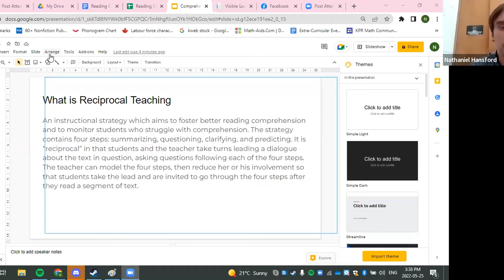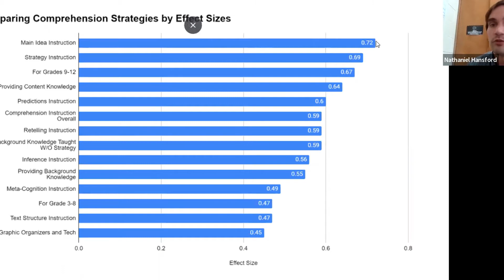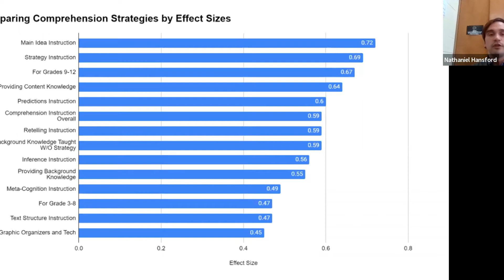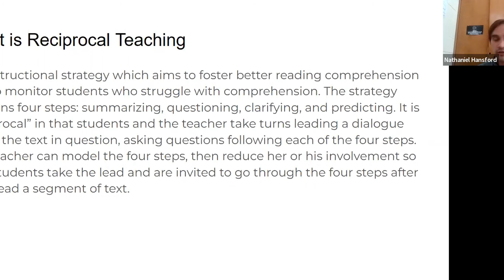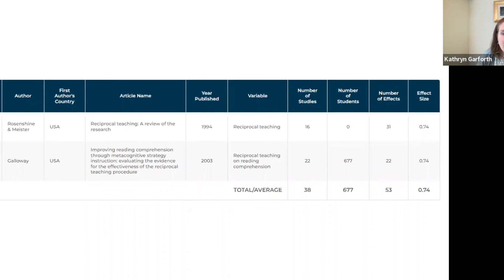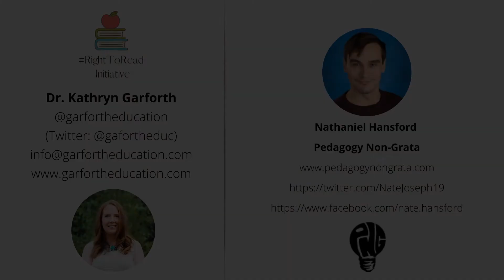The Right to Read Initiative & Reading Comprehension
Join Nathaniel Hansford from Pedagogy Non-Grata and Dr. Kathryn Garforth as the speak about the RightToRead and Reading Comprehension.

Garforth Education provides online courses and professional development for educators.
Garforth Education provides support to families of neurodiverse individuals. Dr. Garforth helps them understand the diagnosis and needs of their child.

Nathaniel Hansford
Nathaniel Hansford is a teacher of ten years, with a specialist in Reading and Special Education. He is the author of the Scientific Principles of Teaching. He is also a founding member and content producer for PNG education.

Nathaniel Hansford is especially interested in how to promote equity in education from a scientific perspective.